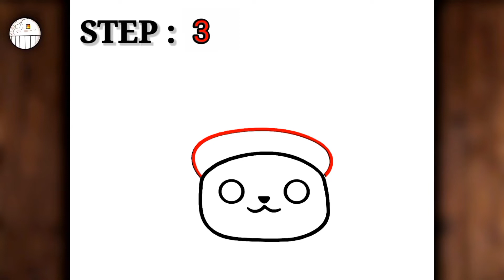How to draw pikachu step by step ❤️ ( easy 😊 )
Learn to draw pikachu step by step

easy drawing
hoe om te teken
كيف ترسم
እንዴት እንደሚሳል
Ինչպես նկարել
necə çəkmək
nola marraztu
як маляваць
kako crtati
как да рисувам
ಹೇಗೆ ಸೆಳೆಯುವುದು
com dibuixar
сурет салу
sa unsa nga paagi aron sa pagkalos
mmene kudzatunga
如何画
如何畫
nzira yekukwevera
කොහොමද අඳින්නේ
그리는 방법
kako nacrtati
çawa bikujin
hvordan man tegner
ako kresliť
kako narisati
Kiel desegni
kuidas joonistada
Paano Gumuhit
kuinka piirtää
como deseñar
sut i dynnu
როგორ დავხატოთ
איך לצייר
hogyan rajzolj
esi ise
ווי צו ציען
cara menggambar
描く方法
cara nggambar
របៀបគូរ
ວິທີການແຕ້ມ
duci
kā zīmēt
kaip piešti
wéi zeechnen
како да црташ
എങ്ങനെ വരയ്ക്കണം
kif tfassal
me pehea ki te utu
कसे काढावे
хэрхэн зурах
څنګه رسم
چطوری طراحی کنیم
jak narysować
indlela yokudweba
кантип тартат
cum să atragă
как нарисовать
le auala e faalatalata
Како цртати
ho hohela joang
ڪئين ٺاهيو
வரைவது எப்படி
jak kreslit
ఎలా గీయాలి
indlela yokudweba
indlela ukudweba
nasıl çizilir
як намалювати
indlela ukudweba